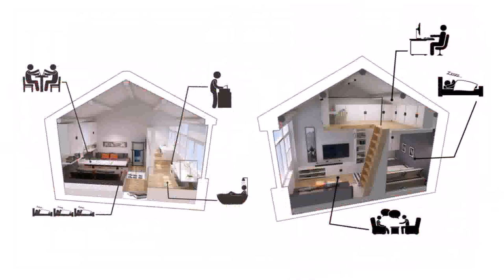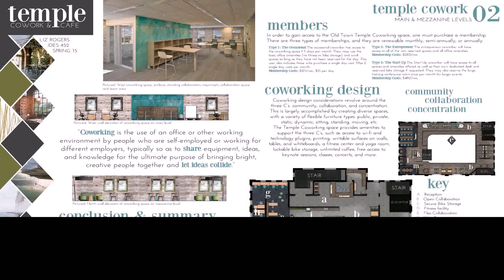House Plans With Mezzanine Levels (see description)